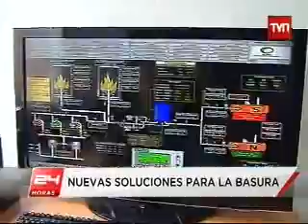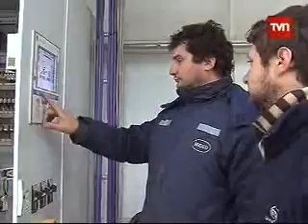Nuevas soluciones para la basura.wmv